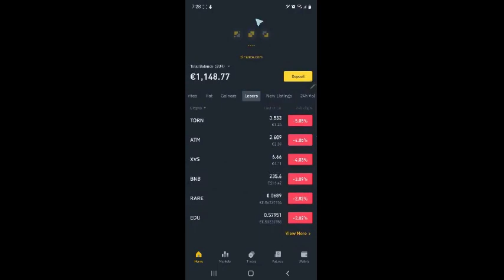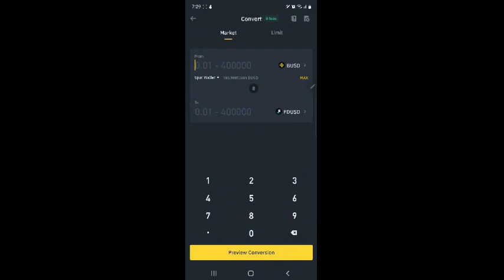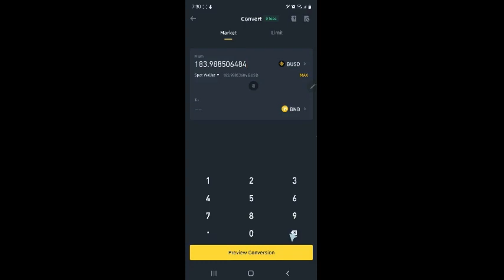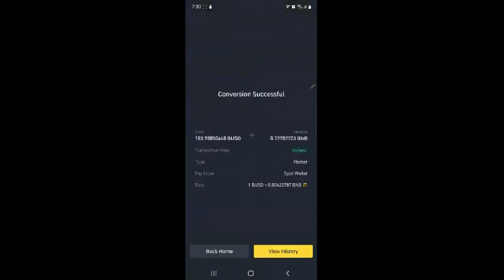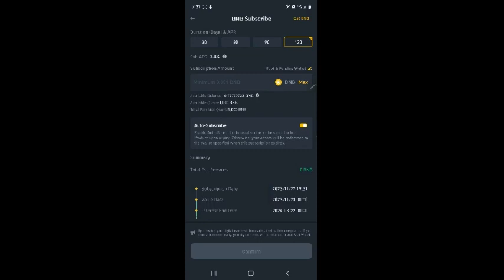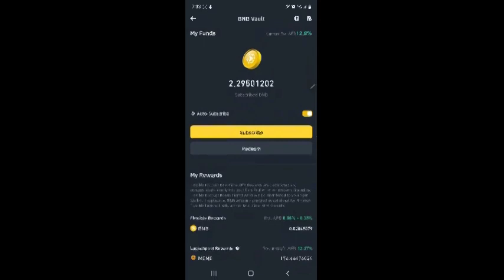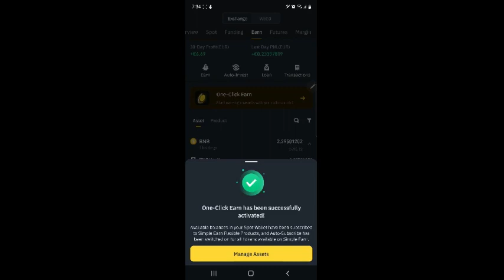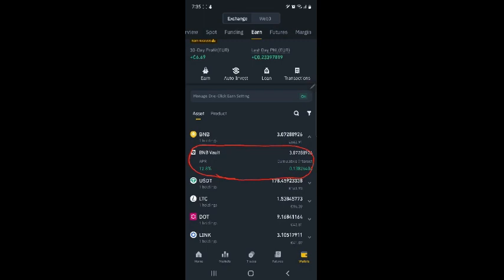How to convert BUSD to BNB then into BNB Vault?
Since BUSD will be soon phase out in Binance Platform I have decided to keep it as BNB in the vault to earn new Binance crypto.

I would also like to include this promotion link here which will help me get some crypto points. If you want to create an account and trade in Binance. Otherwise disregard: